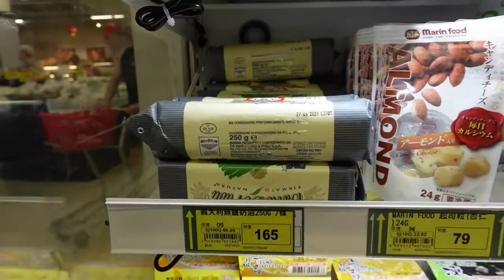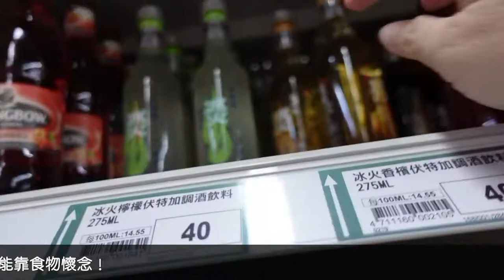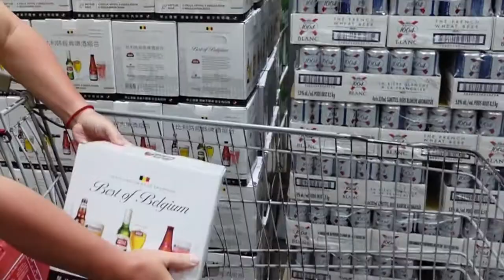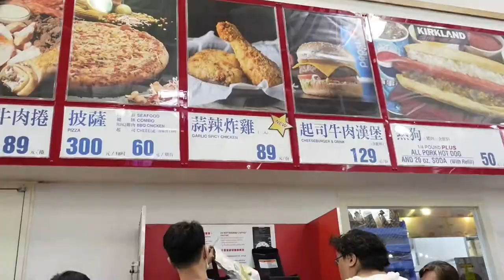Vlog#13 一口一口停不下來的高麗菜飯｜芒果奶蓋｜新冰箱報到｜｜Castco補貨｜｜新家裝潢進度是天花板｜壽喜燒鍋｜日環蝕｜端午拜拜習俗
Vlog#13 一口一口停不下來的高麗菜飯｜芒果奶蓋｜新冰箱報到｜｜Castco補貨｜｜新家裝潢進度是天花板｜壽喜燒鍋｜壽喜燒鍋｜日環蝕｜壽喜燒鍋｜日環蝕｜端午拜拜習俗
快速到達👇
03:24 高麗菜飯
05:28 芒果奶蓋

哈囉～大家好！
這是一個平凡主婦的生活頻道！
愛做菜、愛露營⛺️、愛旅遊～
目前影片以做菜為主，露營、旅遊不定期！
有煮菜或有去露營、旅遊、影片就會更新！
我不是廚師，但是做的菜還算和小孩口味～
希望大家跟著我一起煮出好吃的料理！
想要自己煮飯的朋友們可以很快地上手,煮出好吃得料理！

This is an ordinary housewife's life channel!
Love cooking, love camping, love travel~
At present, the film has been cooked mainly, camping and tourism are not regular!
Have cooking dishes or go camping, travel, videos will be updated!
I am not a chef, but the dishes I make are still tasteful with children~
I hope everyone will cook delicious food with me!
Friends who want to cook their own food can quickly get started and cook delicious food!